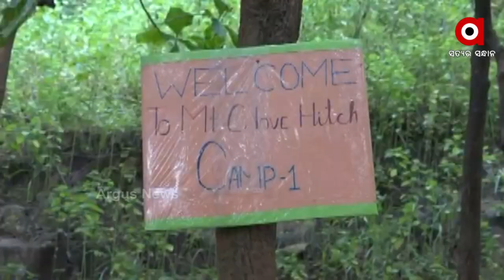ପର୍ବତାରୋହୀ ଗଡୁଛି ସୁନ୍ଦରଗଡ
୧୫୦୦ ଫୁଟ ଉପରେ ଚାଲିଛି ପ୍ରଶିକ୍ଷଣ । କଠିନ ଅଭ୍ୟାସ ଜରିଆରେ ପର୍ବତାରୋହୀ ପାଇଁ ତାଲିମ ନେଉଛନ୍ତି କୁନି କୁନି କିଶୋର ।ଏହି କୌଶଳକୁ କ୍ୟାରିଅର କରାଯିବା ସହିତ ଭଲ ପର୍ବତାରୋହୀ ସୃଷ୍ଟି ଉଦ୍ଦେଶ୍ୟରେ ପିଲାଙ୍କୁ ଏକାଠି କରାଯାଇଥିବାରୁ ଭବିଷ୍ୟତରେ ଏଠାରୁ ବହୁ ପର୍ବତାରୋହୀ ବାହାରିବେ ଏହି ସମ୍ଭାବନା ଦେଖିହେଉଛି